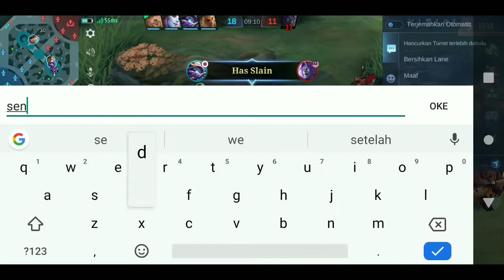Ketika lapu-lapu ku terbang Musuh pun Mati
Mobile Legend lapu lapu Top Global